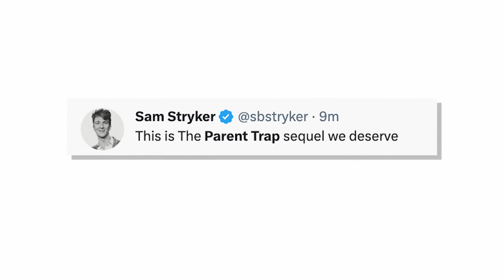Lisa Ann Walter brings ‘Parent Trap’ co-star Elaine Hendrix to SAG Awards 2023 | Page Six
Lisa Ann Walter hit the 2023 SAG Awards red carpet with a special date — her “Parent Trap” co-star Elaine Hendrix.

The duo posed for photos together on Sunday evening as they lit up the red carpet at the Fairmont Century Plaza in Los Angeles, California.

Walter, 59, stunned in an off-the-shoulder black gown, which she said she “found five years ago,” with her signature red hair styled in Old Hollywood curls.